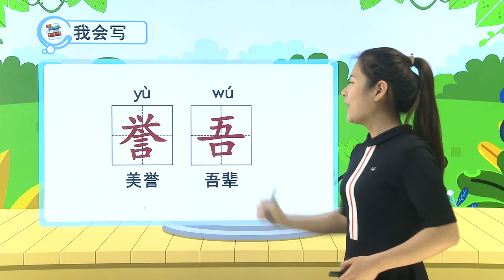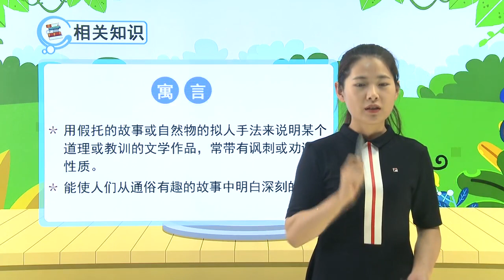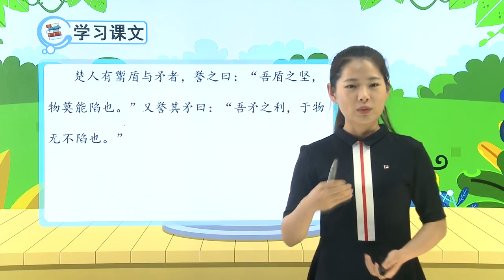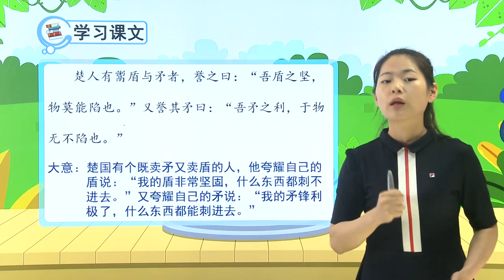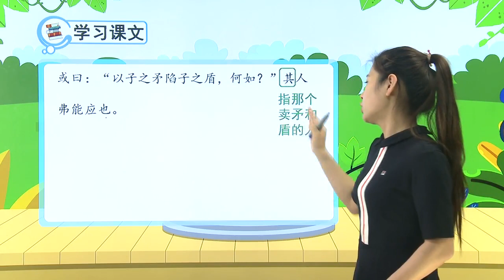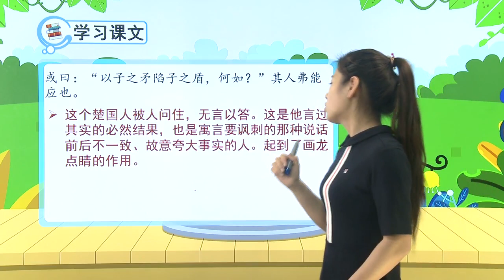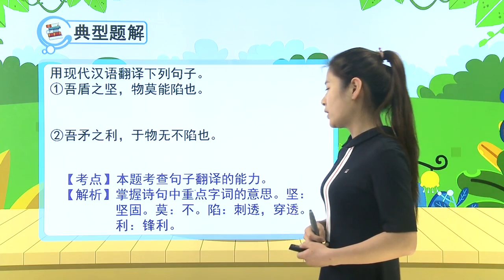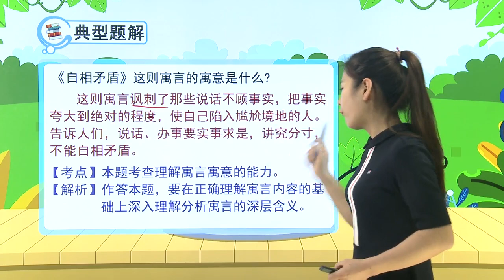人教版小学语文五年级下册 15 自相矛盾